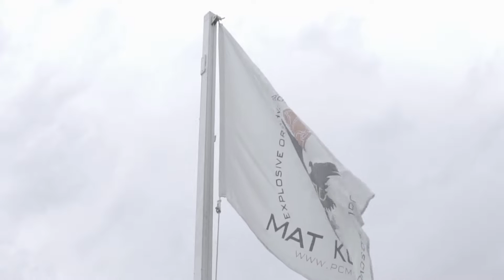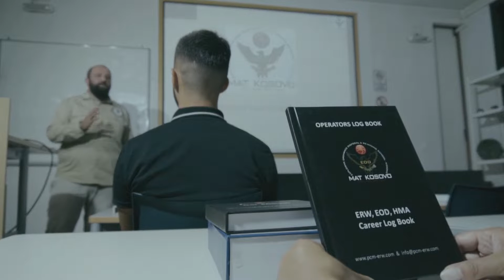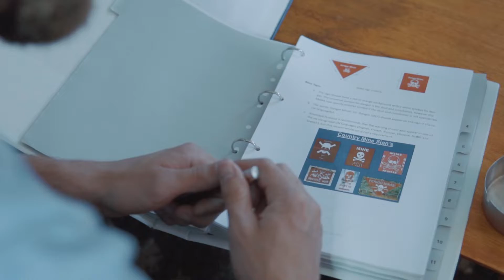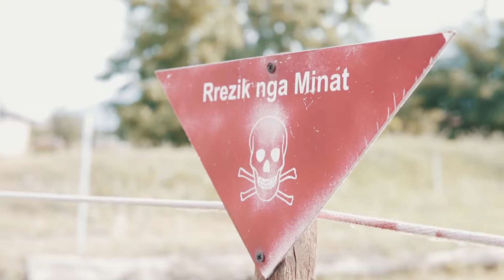The MAT KOSOVO EOD & ERW Training Establishment Training Experience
This short film shows the overall experience of attending our IMAS compliant courses. From arrival - the on site facilities, training facilities, life support and eventual departure on completion of training.